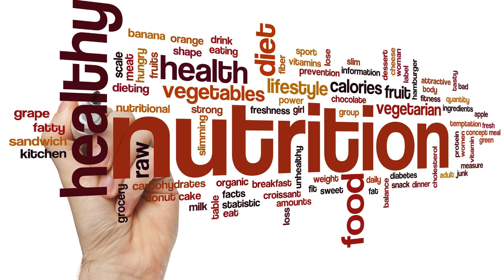Nutrition and Wellness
BlueSky Online School's Course Description Video